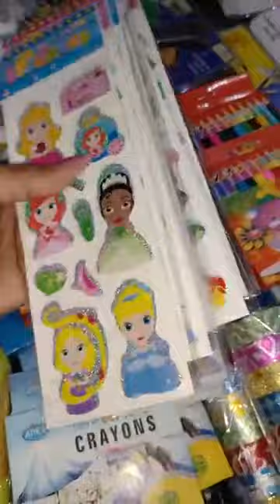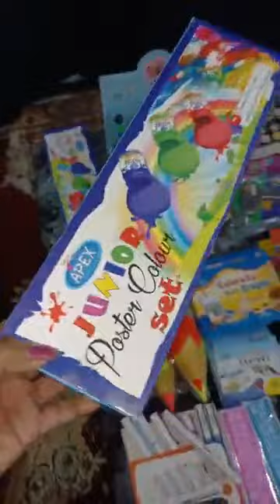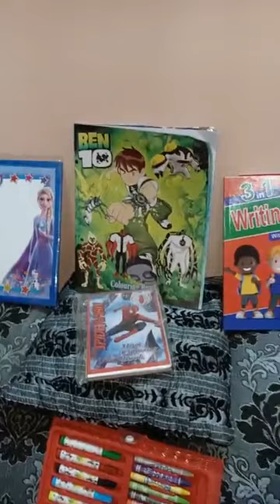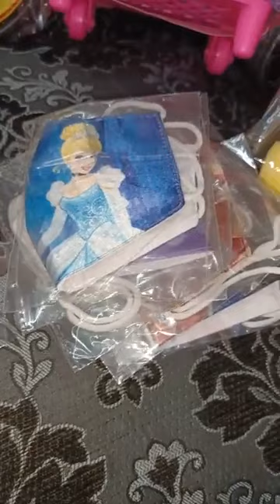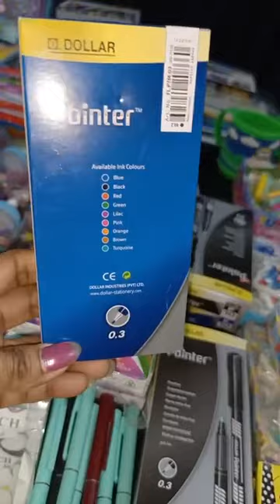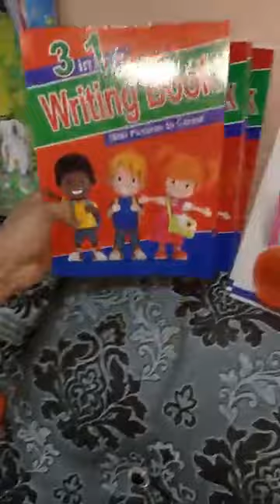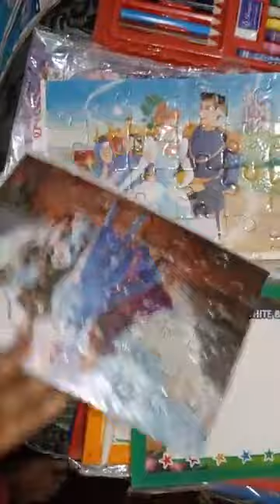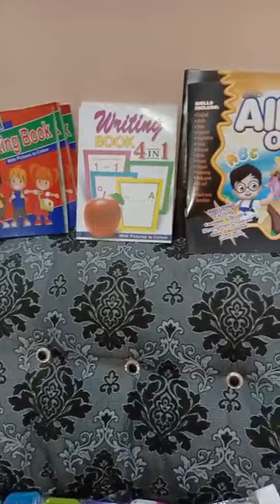Stationary Items Monday 15 Feb 2021 Evening Session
History of stationery
Originally, the term 'stationery' referred to all products sold by a stationer, whose name indicated that his book shop was on a fixed spot. This was usually somewhere near a university, and permanent, while medieval trading was mainly carried on by itinerant peddlers (including chapmen, who sold books) and others (such as farmers and craftsmen) at markets and fairs. It was a unique term used between the 13th and 15th centuries in the manuscript culture. Stationers' shops were places where books were bound, copied, and published. These shops often loaned books to nearby-university students for a fee. The books were loaned out in sections, and the only way to get the next part of the book was to return the previous section.[2] The Stationers' Company formerly held a monopoly over the publishing industry in England and was responsible for copyright regulations.